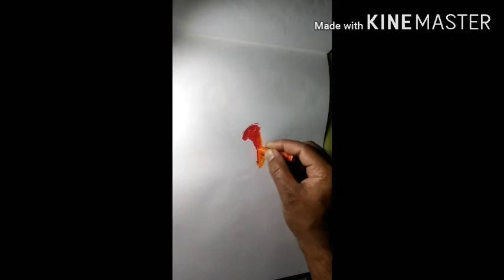How to draw nature and bird by Biplab Saha Art Teacher JNV Rothak West Sikkim